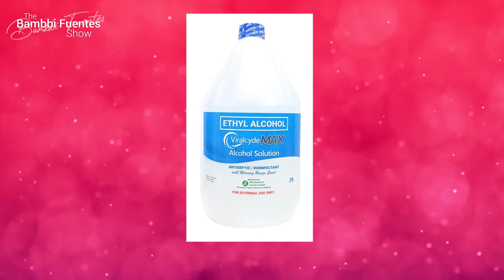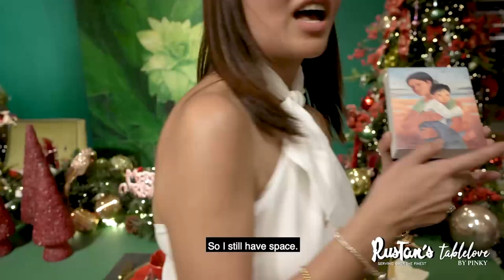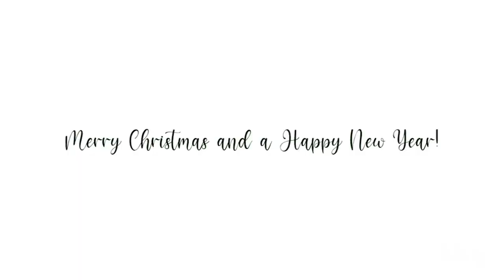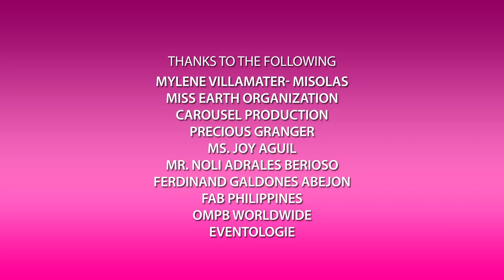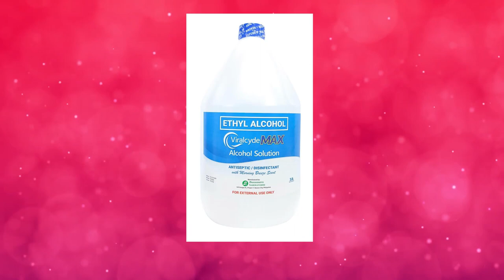GET TO KNOW THE THE 2021 MISS EARTH WINNERS WITH THEIR SMART ANSWERS - THE BAMBBI FUENTES SHOW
GET TO KNOW THE NEW MISS EARTH WINNER